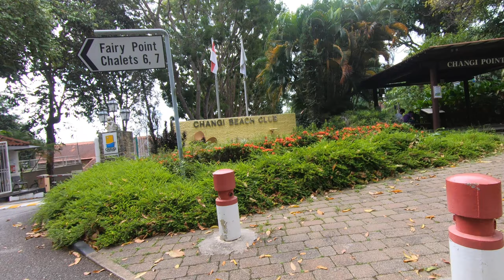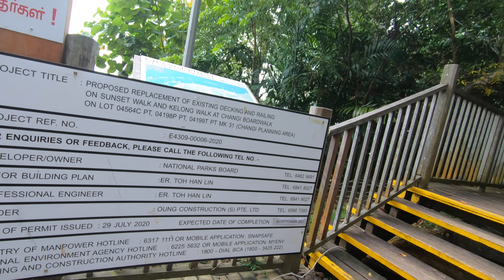201020 Riding bicycle with Rou Yu #8 Loyang Park Connector Hendon Camp to Changi Boardwalk